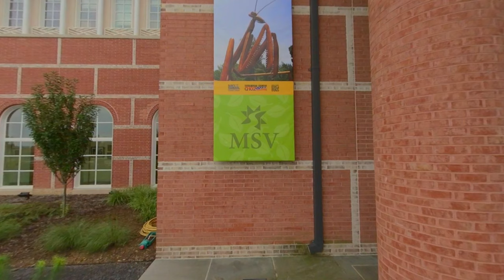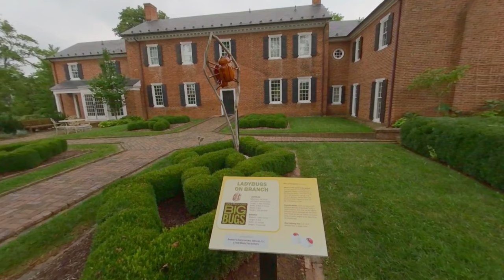Big Bugs Sculpture Exhibit at the Museum of the Shenandoah Valley 3D 180 VR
This 3D 180 VR video is a visit to the Big Bugs exhibit, a selection of ten sculptures which are currently on display at the Museum of the Shenandoah Valley (MSV) in Winchester, Virginia. Created by artist David Rogers, these Big Bug sculptures have toured public and private botanical gardens and nature centers throughout the United States since 1994. To create the giant bugs, Rogers used various combinations of found or fallen trees, cut green saplings selectively harvested from the willow family, dry branches, and other forest material. The Big Bugs exhibit provides information about the world of insects, the role they play in the plant world, and their interconnectedness to our lives. Big Bugs is scheduled to be at the MSV through November 15, 2020.

To learn more, please visit the official MSV Big Bugs exhibit

This video was shot with a Vuze XR camera, which you can learn more about

This video is best viewed with a VR headset, including the following:
Oculus Go,
Oculus Quest,
Oculus Quest 2,
Oculus Rift S,
HTC Vive,